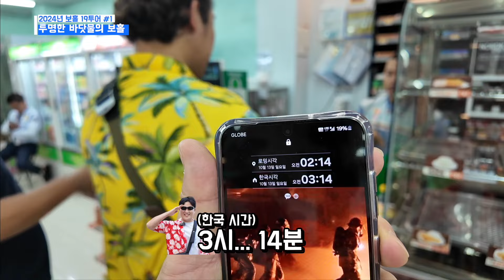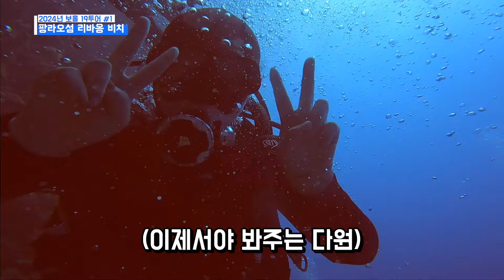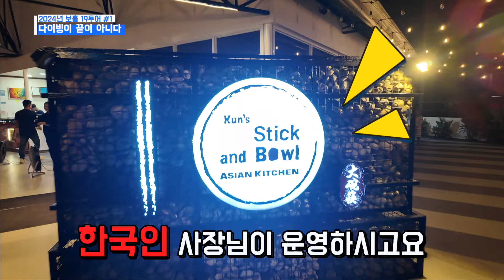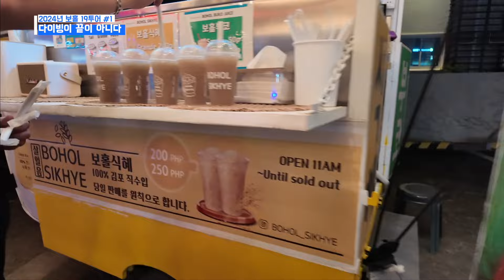🇵🇭2024년 보홀 #1, 씨푸드 맛집에 불쇼까지 볼거리가 다양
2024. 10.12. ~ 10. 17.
보홀 온다이브를 방문했습니다.
숙소는 로만엠파이어리조트. 공항에서 3분거리입니다
이번에 날씨는 다이빙하는 동안 계속 좋았습니다.
저녁을 먹은 곳은 Stick and Bowl 이라는 식당입니다.
불쇼는 알로나 비치 로드 안쪽에서 구경 할 수 있어요.
정말 멋지고 화려한 퍼포먼스에 너무 재밌습니다.

▶️Camera
Go pro9, ipone15 pro, OSMO pocket 3

▶️B.G.M
태우- (RXD)

배달의 민족 한나체 Pro, 을지로 10년후체, 기랑해랑 , 도현 등